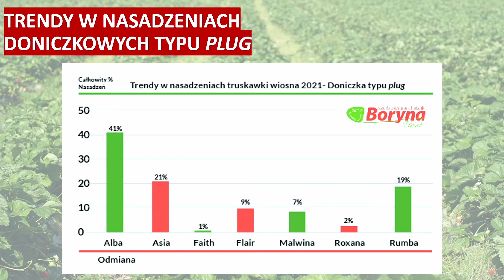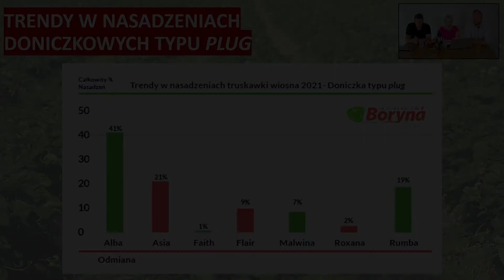Trendy w nasadzeniach odmian truskawek z sadzonek typu plug plants wiosną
Trendy w nasadzeniach doniczkowych typu plug – które odmiany truskawek z sadzonek typu plug są najczęściej wybierane do upraw tunelowych? Sierpniowe sadzenie truskawek – czy warto posadzić obok siebie w tunelu sadzonki typu plug i frigo?